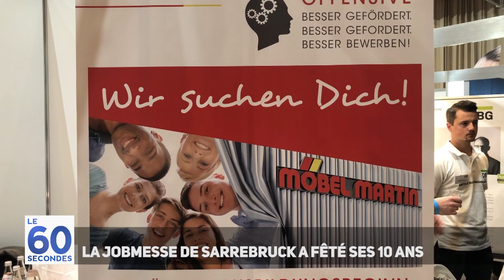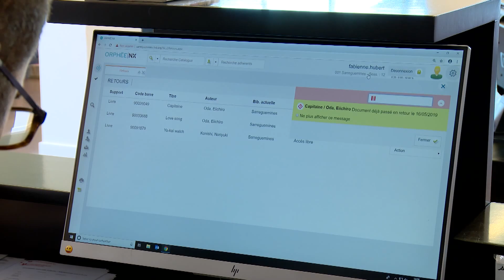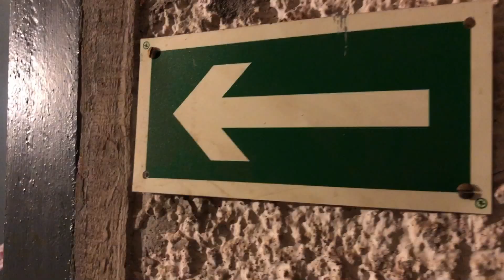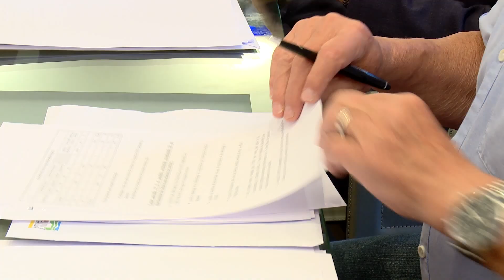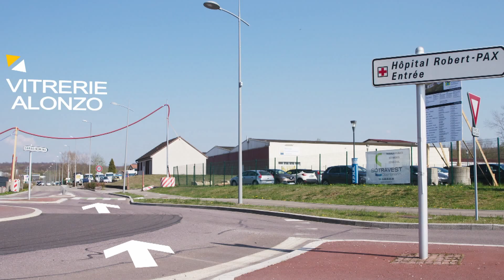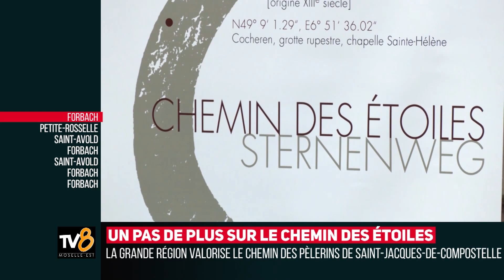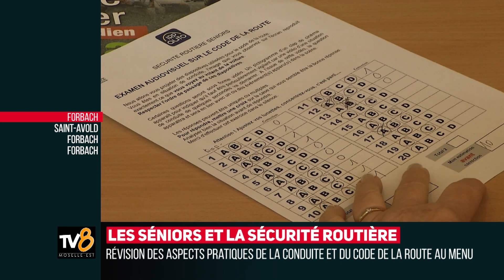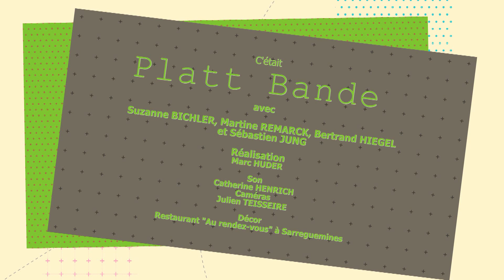L'intégrale de l'émission du 17 mai 2019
Retrouvez dans cette émission :

- Fort Casso : un deuxième escape game
- DuoDay, un duo pour l’inclusion sociale
- Smart France garantit les emplois
- Les affaires courantes à Bitche
- Il y a urgence aux urgences
- La saison des communions
- ZAP ME n° 104
- Platt Bande : le pain